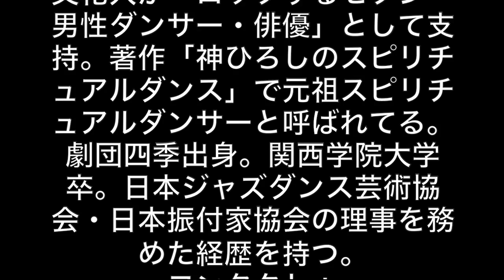神ひろし初披露「プラターズ オンリー・ユー」（意訳 HIRO）・神ひろしSHOWシーズン3「夢であいましょう」8